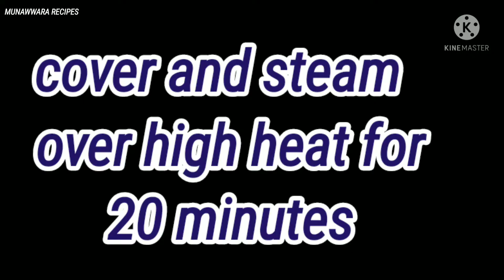how to make steamed rice cake/sugar rice cake /hongkong traditional steamed rice cake recipe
hi friends!

welcome to munawwara recipes